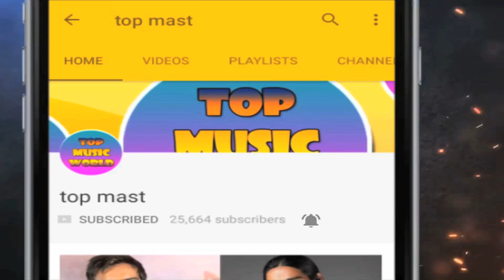मिलिए अभिनेत्री आशा पारेख के पति से/ Asha parekh biography and Nasir Hussain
Asha Parekh born 2 October 1942 is an Indian film actress,
director, and producer who appeared in many commercially successful films throughout her career. ... In 1992, she was honoured with the Padma Shri by the Government of India for her contribution to the field of cinema.

Parekh has remained unmarried, claiming that her reputation of being unapproachable made people hesitate in asking for her hand in marriage. In her memoir The Hit Girl she confirmed rumors that she was romantically involved with her married director Nasir Hussain but out of respect for both their families, she couldn't marry him.Previously, Parekh would only state that she had a longtime boyfriend but declined to elaborate on the relationship, only stating that it was nice while it lasted. She said she had not seen Nasir Hussain during the last year of his life, as he became reclusive because of his wife's death, but she did speak to him the day before he died in 2002.